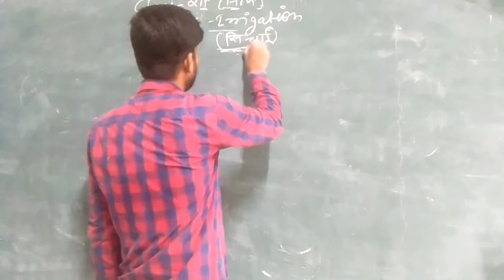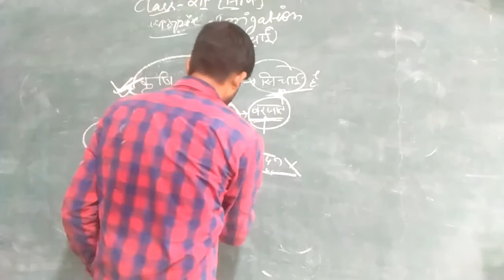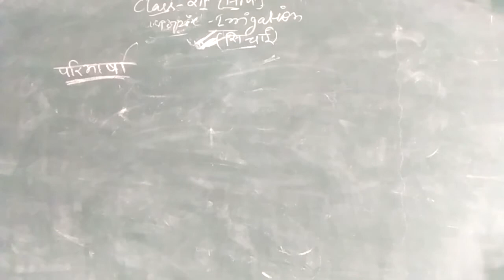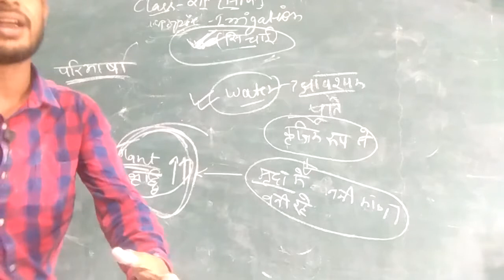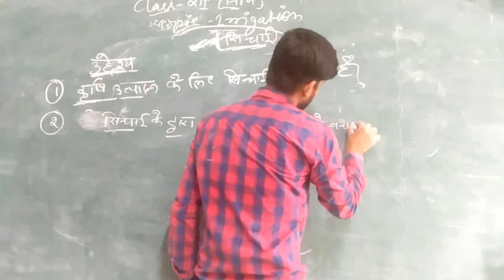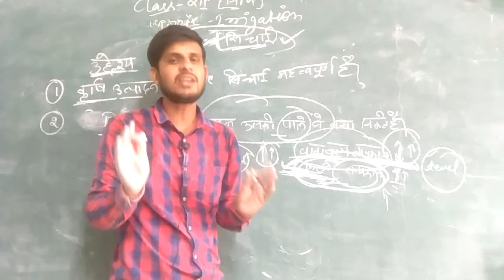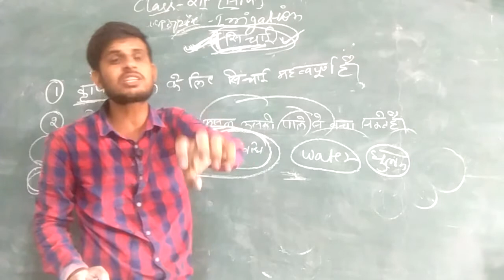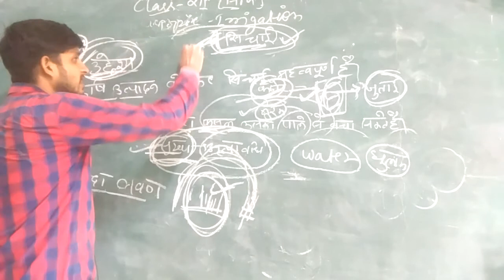RBSE 12th HM सिंचाई परिचय एवं उद्देश्य PART 1 BY BHARAT JI SIR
RBSE 12th HM सिंचाई परिचय एवं उद्देश्य PART 1 BY BHARAT JI  SIR  NEW CPS